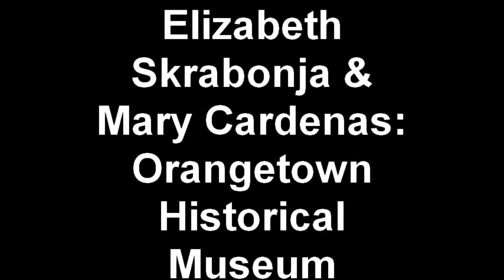Feedback from Orangetown Historical Museum - "Edward Hopper's Backyard" Wall Mural by KDF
Elizabeth Skrabonja and Mary Cardenas of the Orangetown Historical Museum and Archives sing the praises of a large format color wall mural produced by KDF for their latest exhibit, "Edward Hopper's Backyard"--a historical glimpse at the life of the famous Nyack-born impressionist painter. Open now through December 9th 2011.